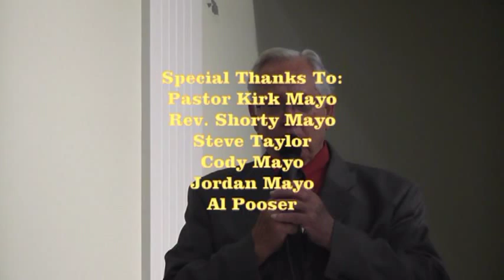Bishop Shorty Mayo Sings "Follow Close To Thee" Aimwell Pentecostal Church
Aimwell Pentecostal Church
8152 Louisiana 126
Aimwell, LA 71401

Aimwell Pentecostal Church is located in Aimwell, LA near Jena, LA
in LaSalle Parish.

Aimwell Pentecostal Church is Pastored by Rev. Kirk Mayo along
with Bishop Everette "Shorty" Mayo

This video is from our Easter Sunday Service April 8, 2012